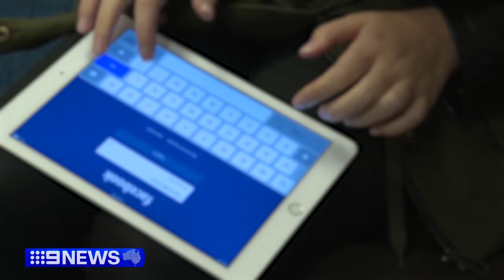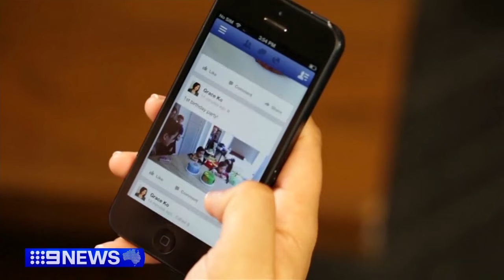Mark Zuckerberg apologises to online exploitation victims | 9 News Australia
Meta CEO Mark Zuckerberg has been pushed to apologise directly to the families of victims of online exploitation.